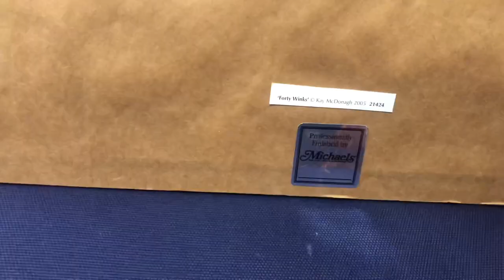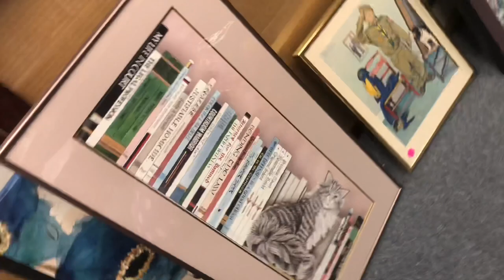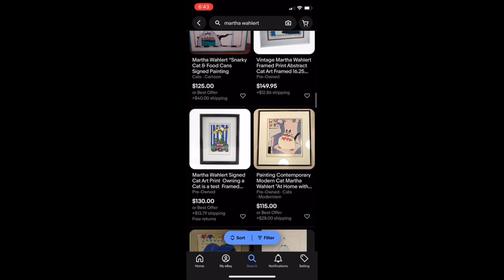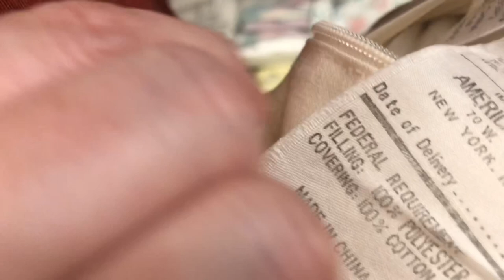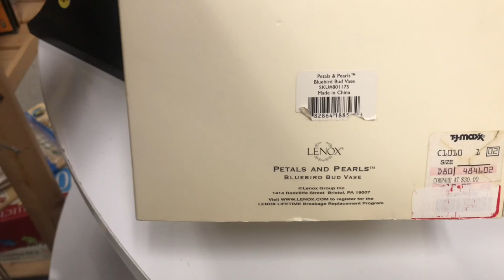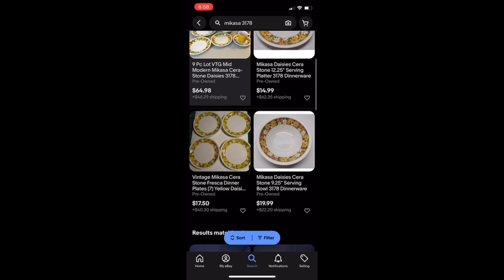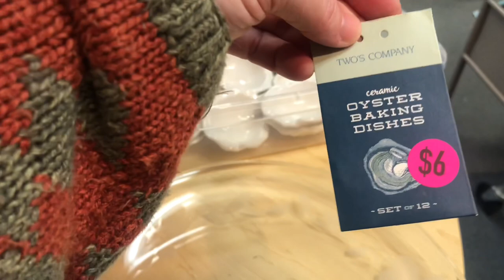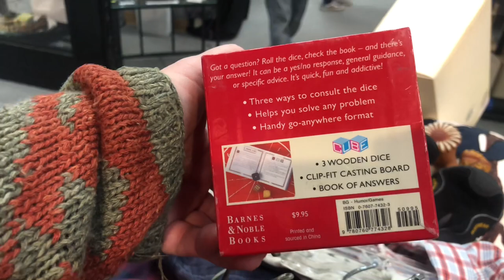We Take You to our Honey Hole! Lenox, Dog Shoes and Little Curly Hairs?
Abby and I show you around our honey hole.  Were there things left behind you would have picked up?  Better question: were there things we picked up you would have left behind? haha!  You'll have to watch to find out!

🦄 Abby's Finds: